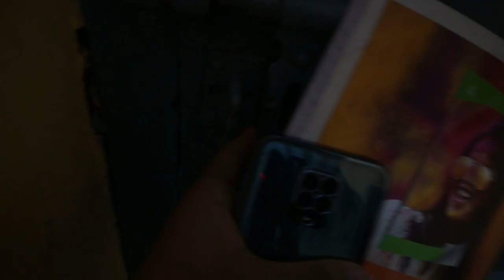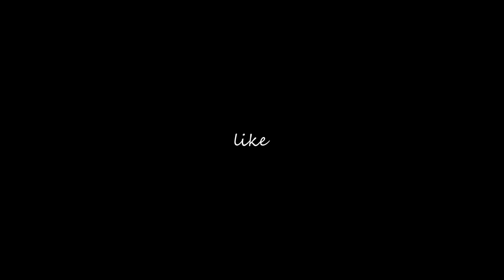😍BOUGHT a NEW CAMERA!!!!! Excited | Nikon | Under 50K ?.. almost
This video is about my camera nikonz30 ,through this video i share my review on my first camera.
-I hope you like it plz share it or watch it till to the end ... :))

○THE COPYRIGHT OF THIS MUSIC AND ILLUSTRATION BELONGS TO @Chillpeach